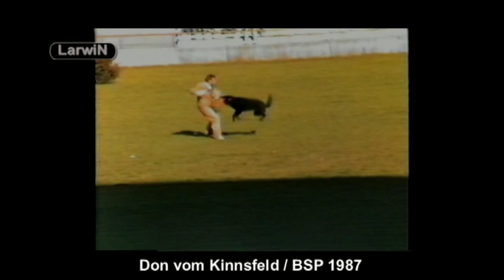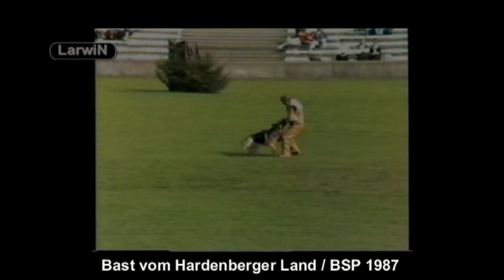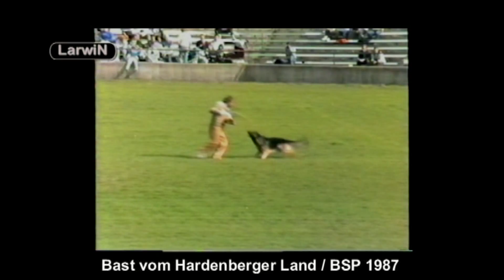BSP 1987 2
Lange Flucht / Afstandstellen
Recorded by:
LARWIN WORKINGDOG VIDEO